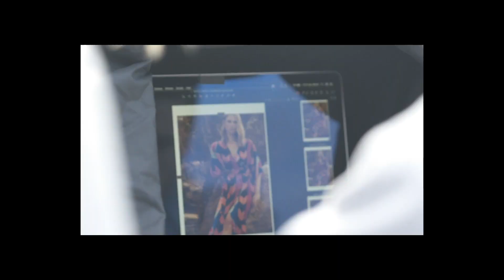The Travel & Swim Collection: Behind The Shoot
Go behind-the-scenes of our Travel & Swim campaign in LagOmar.

Directional design, innovative fabrics and re-worked archival prints collide as Liberty London’s first ever travel and swim collection is born. Acting as an essential holiday checklist, discover a luxurious, go-anywhere capsule, showcasing bespoke fabrications, forward-thinking silhouettes, superior fits and meticulous craftsmanship.